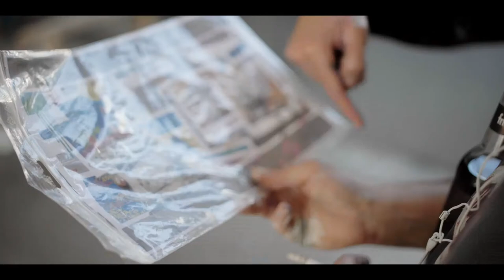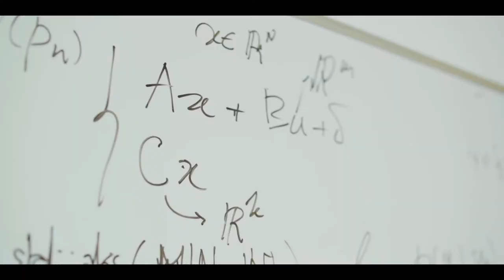Stadtwandforschung: Prof. Dr. Wolfram Burgard, Smy und Fritz Boogie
Künstliche Intelligenz trifft Streetart: Mehr Infos zur Fassadengestaltung von Smy und Fritz Boogie mit dem Informatiker und Robotiker Prof. Dr. Wolfram Burgard gibt es auf der Webseite

Im Rahmen dieses Projekts der Universität Freiburg zum Wissenschaftsjahres 2019 – Künstliche Intelligenz entstanden in Zusammenarbeit mit dem Künstlerkollektiv kulturaggregat e.V. fünf Fassadengestaltungen in der Innenstadt von Freiburg. Die Motive entwickelten KI-Forscher*innen der Universität Freiburg und Streetart-Künstler*Innen gemeinsam. Das Ergebnis können Sie an unterschiedlichen Stellen in der Freiburger Innenstadt und in einer  Ausstellung bestaunen.

Projektleitung: Nexus Experiments
Ludmilla Bartscht, Mathilde Bessert-Nettelbeck,
Sabrina Livanec, Prof. Dr. Oliver Müller

In Zusammenarbeit mit dem Kulturaggregat e.V.

Wissenschaftliche Beteiligung:
Prof. Dr. Wolfram Burgard, Jun.-Prof. Dr. Joschka
Bödecker, Dr. Philipp Kellmeyer, Marina Kollmitz,
Prof. Dr. Yukie Nagai

Künstlerische Beteiligung:
Innerfields, Mister Woodland, Sare, Smy & Fritz
Boogie, Marc C. Woehr
Video: Flimmern DC